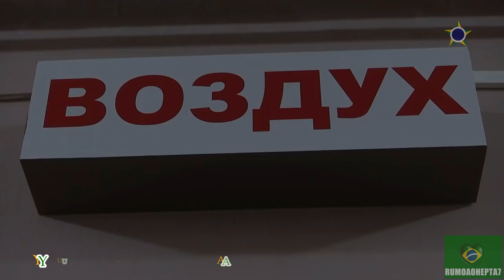Russia successfully test-fires Kinzhal high-precision hypersonic aircraft missile system